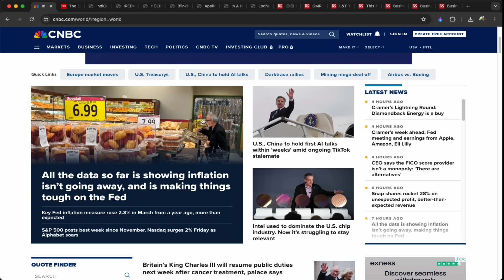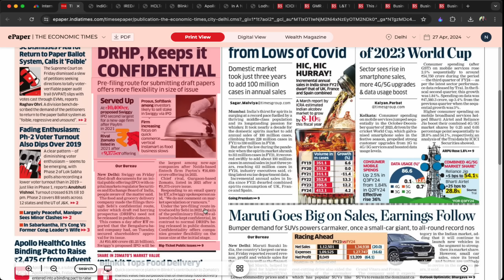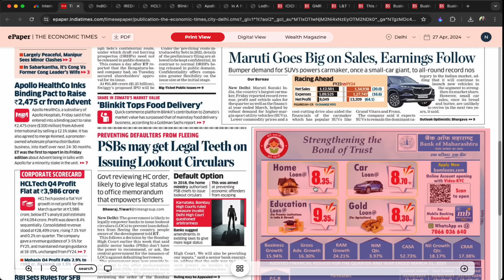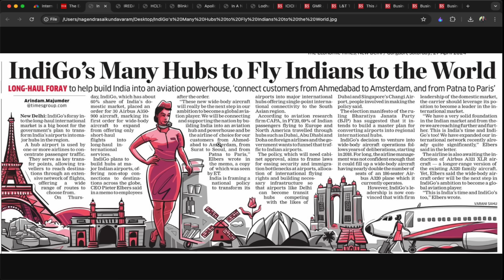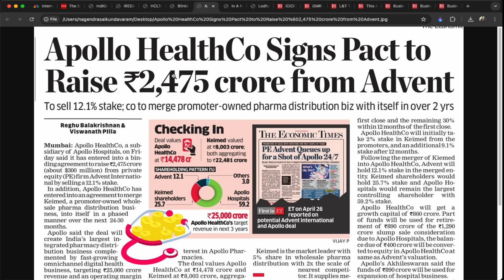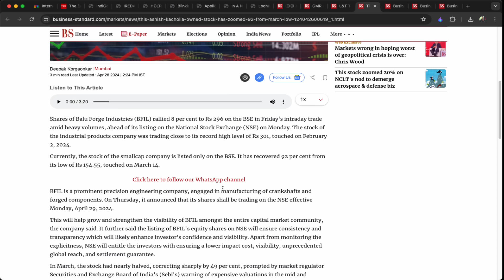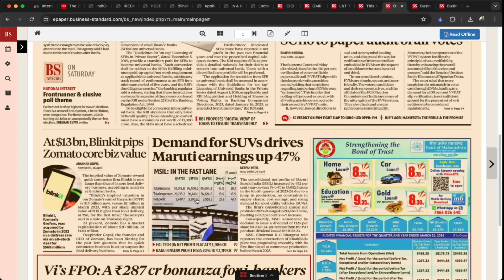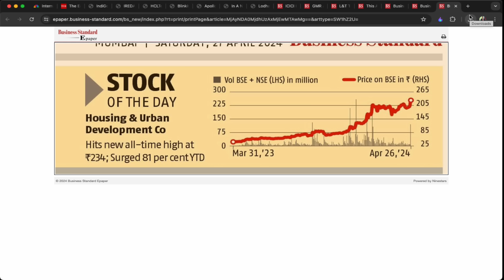Maruti రిజల్ట్స్‌ అదుర్స్‌ | Zomatoకి వరంగా దొరికిన Blinkit| Swiggy| Indigo, Ireda Lodha, Balu Forge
Top Business Headlines in Telugu | Stock Market Updates in Telugu | For 27th April 2024| బిజినెస్‌ హెడ్‌లైన్స్‌ | స్టాక్‌ మార్కెట్‌ సమస్త సమాచారం | ప్రధాన దినపత్రికల్లోని స్టాక్‌ మార్కెట్‌ సమాచారం, కార్పొరేట్‌ హెడ్‌లైన్స్‌ | Stocks in News | Stocks to Watch before trade | Trending Stocks | నాగేంద్ర సాయి | బిజినెస్‌ జర్నలిస్ట్‌ | Business Journalist |